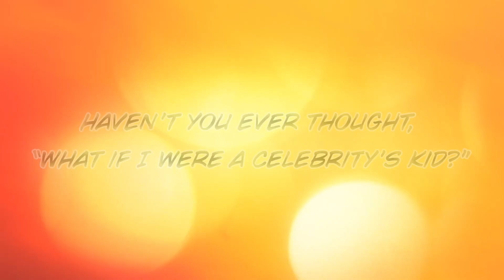[Oshi No Ko] - Manga Trailer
Gorou is a gynecologist and idol fan who’s in shock after his favorite star, Ai, announces an impromptu hiatus. Little does Gorou realize that he’s about to forge a bond with her that defies all common sense! Lies are an idol’s greatest weapon in this outrageous manga from Aka Akasaka (Kaguya-sama: Love is War) and Mengo Yokoyari (Scum’s Wish).

Read the beloved manga series that inspired the anime!